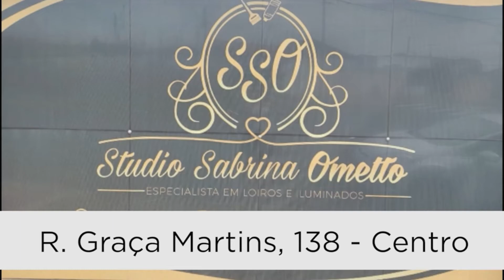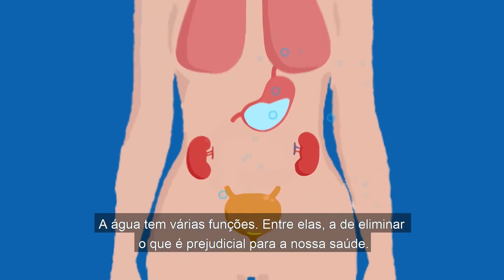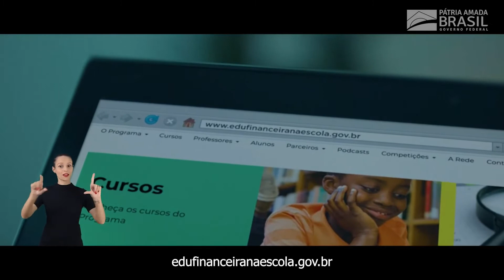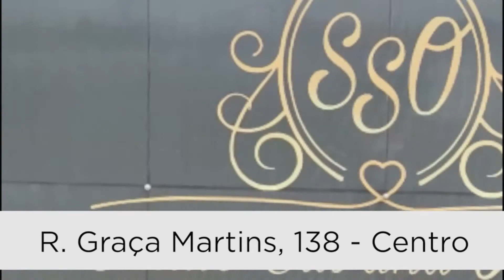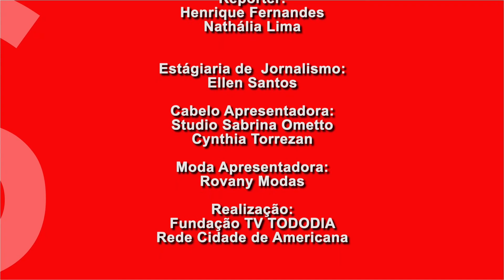TODO DIA NEWS SEGUNDA EDIÇÃO 01/12/2022